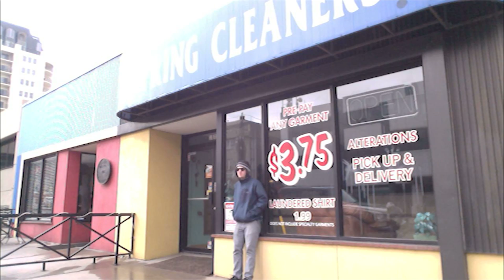Phoenix - Lisztomania (Classixx Version)